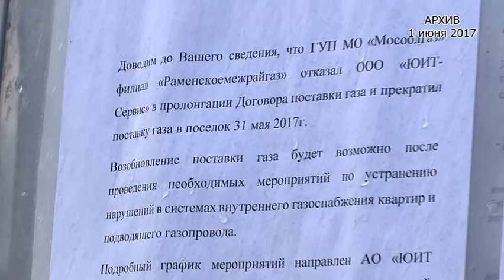Газ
30 мая в поселке таунхаусов на ул. Молодежная внезапно отключили газ. Жителей заранее об этом не оповестили. Отопление, горячая вода и пища в одночасие стали недоступны людям. В информации, которая появилась постфактум сообщалось, что газа не будет до сентября. Однако, совместными усилиями администрации района, застройщика и Раменского филиала Мособлгаз проблему удалось решить за месяц.